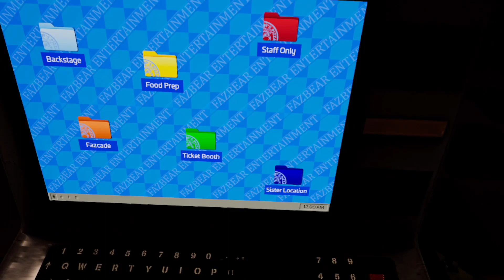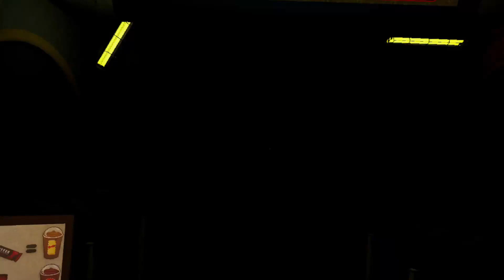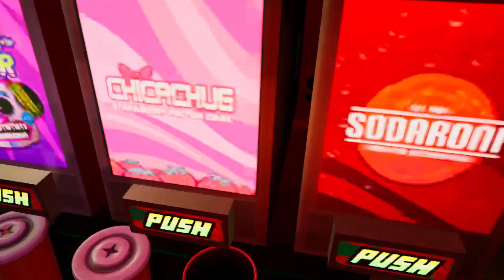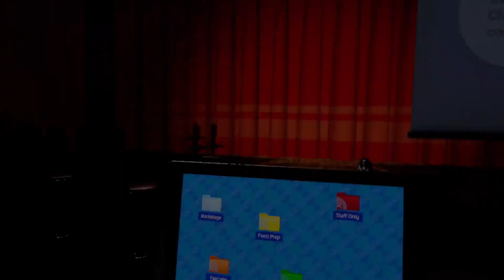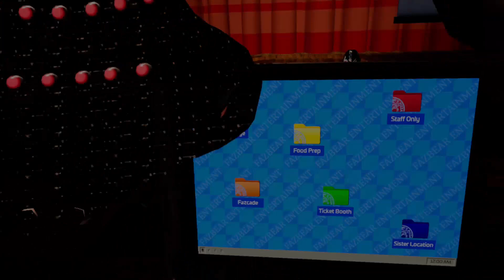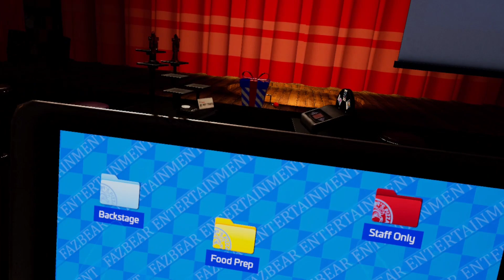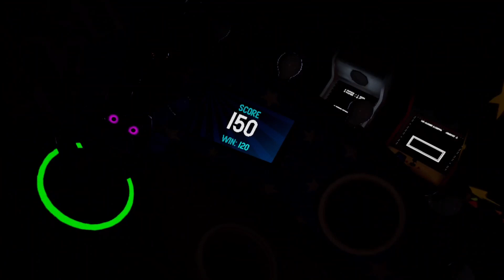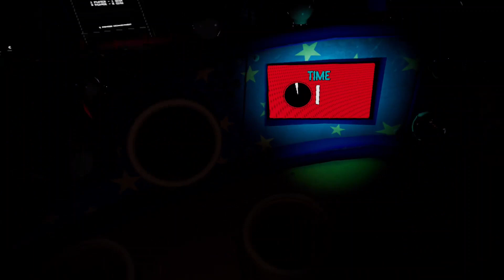The Real World Is Scary In FNAF Help Wanted 2 VR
So FNAF Help Wanted 2 was a steam VR and PlayStation VR only game since December but now it is on the Meta/Oculus store and it looks amazing! I very much do recommend you guys to buy it! (but of course you don't have to) I hope you guys enjoy this video and I didn't go to much on the editing because I don't have enough energy to do it but it works. comment down below if you watched all the way through!

Oculus user:  BlackbeltTKD